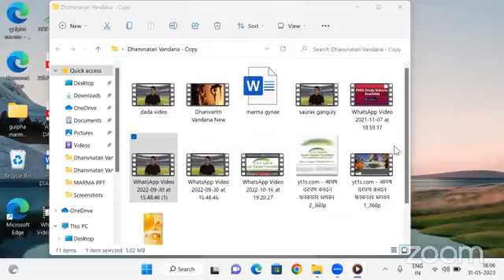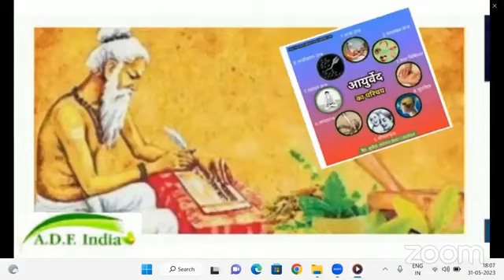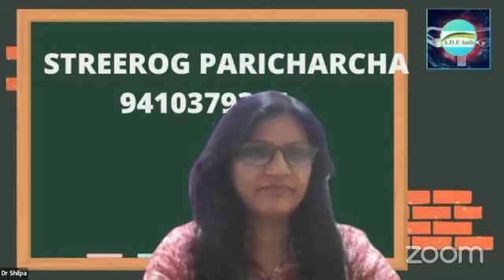स्त्री रोग परिचर्चा सत्र (बच्चो में तुतलाने /Stammering की समस्या का आयुर्वेदिक समाधान) 31-05-2023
​हमारे फेसबुक पेज पर विजिट करें।
*Share The Link as much as possible